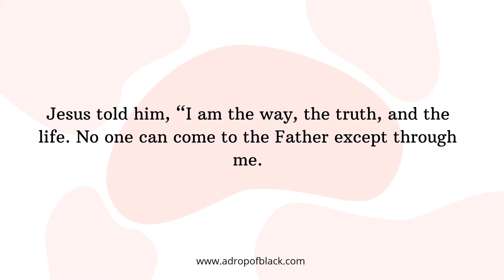Don't do this to people with natural hair! || fro tales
Hi,

I'm Toni, a second-year Medical student in the Caribbean and hair care blogger. Join me on my journey through medical school and get beauty videos along the way.